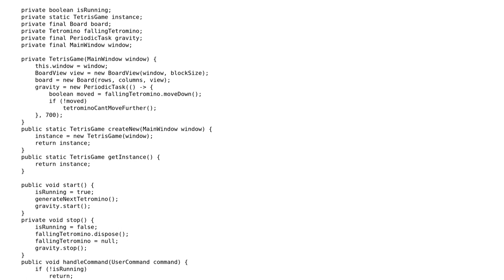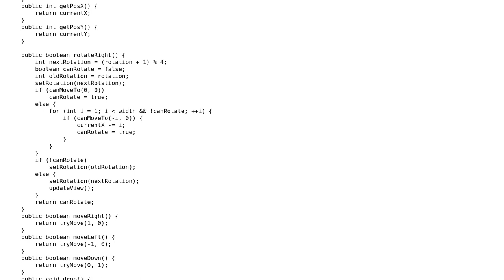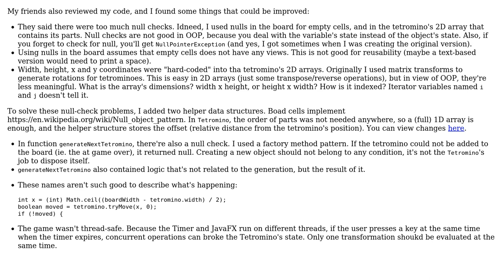Tetris game demonstrating OOP principles (2 Solutions!!)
Tetris game demonstrating OOP principles

With thanks & praise to God, and with thanks to the many people who have made this project possible! You are responsible for your own actions.